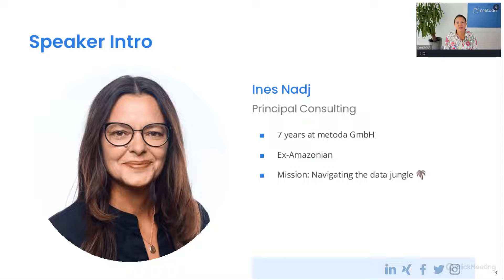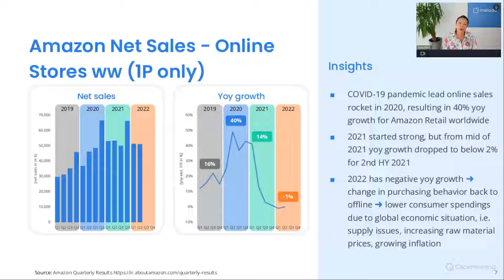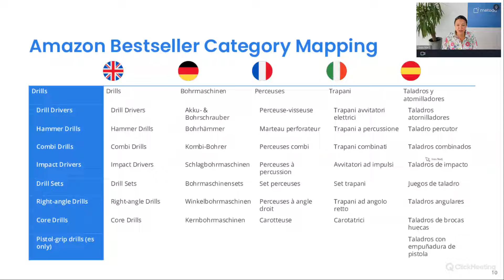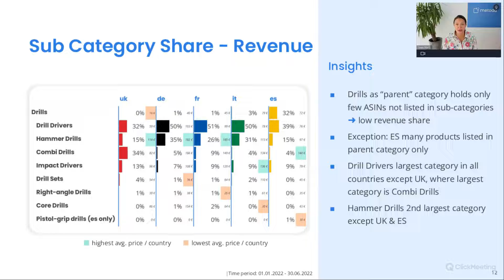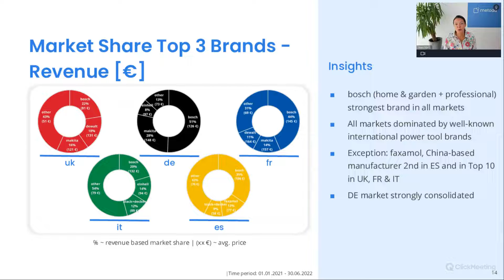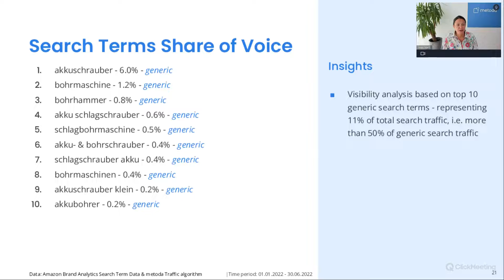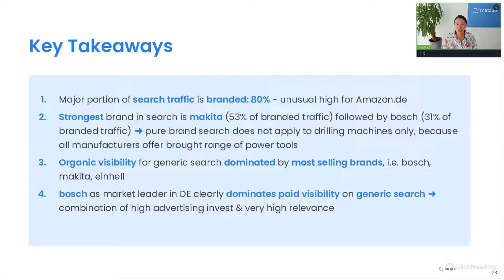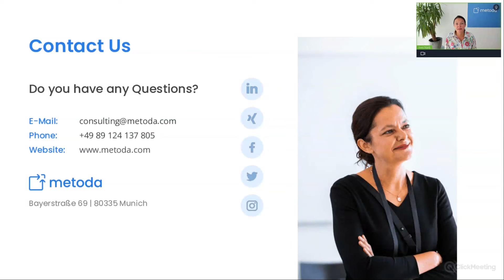"Drilling Machines" EU5 Amazon Market Insights Webinar (2022) - by metoda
Amazon Market Insights for UK, DE, FR, IT, ES - Webinar recording from Sep 6, 2022

💡 How big are the markets in each country?
💡 What is the competitive landscape like in the different marketplaces?
💡 Which brands are most visible organically and in advertising in the category on Amazon?

This video will help you to get an overview of the size of the Drilling Machines markets and how they've been developing. In additon we've examined the price structure on the various marketplaces.

Use these valuable insights to boost your Amazon business and to take it to the next level! 🚀